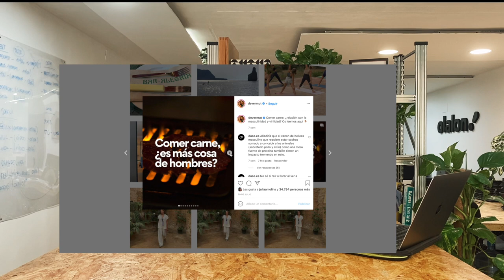Plumofobia y olor a rancio en publicidad l Aporta o Aparta 2x01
Nuevo capítulo y nueva temporada de Aporta o aparta, el podcast de Olalon.❗❗

Muchas novedades en una segunda temporada, con un enfoque más freco y personal, y además, ¡ahora también en vídeo!

En este coctavo capítulo de Aporta o aparta hablaremos de la publicidad rancia y debatiremos sobre la influencia social partiendo de  dos recientes polémicas relacionadas con la comunicación: el spot de Snickers con Aless Gibaja y la guerra social entre las instagrames @Devermut y la discoteca La Luna Conil.